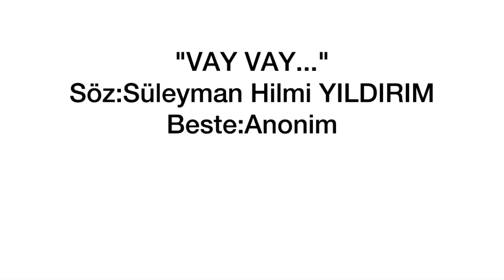Türkiye'nin En Gurur Verici Birimleri: Bordo Bereliler ve Özel Harekat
Türk Silahlı Kuvvetleri (TSK) nın Gururu olan Bordo bereliler 3,5 yıl süren insan üstü bir eğitim sonrasında yetişiyor.

Dünyanın en iyi özel kuvvetleri olarak bilinen bu gruba yetişme dönemlerinde ağır, yorucu, psikolojik eğitim veriliyor. Görevlerinde asla duygusallığa yer vermiyorlar. Her türlü hava şartlarına dayanıklı olarak yetiştiriliyorlar.

Eserin sözleri
ŞU TEPELER TAŞTANDIR
HER TÜRK GENCİ ASLANDIR
GARDAŞLARIN  ÖCÜNÜ ALDIIK
GÜLÜŞLERİMİZ BUNDANDIR VAY VAY VAY VAY
VAR ÖLÜM DİYE HAKİKAT
HAİNE VERMEM NASİHAT
GELENLERİ GÖRDÜNÜZ MÜ
ONLAR HEP ÖZEL HAREKAT VAY VAY VAY VAY
YOKTUR İKİ ŞEYE ÇARE
BİR ÖLÜM BİR BORDO BERE
NEREYE KAÇARSAN KAÇ
BULUR SENİ TENHA YERDE VAY VAY VAY
DOLDURDUM DEMLİ ÇAYIMI
YAKTIM BİRDE SİGARAMI
AHA BORDO BERELİLER
ŞİMDİ GÖRÜN  ŞAMATAYI  VAY VAY VAY VAY